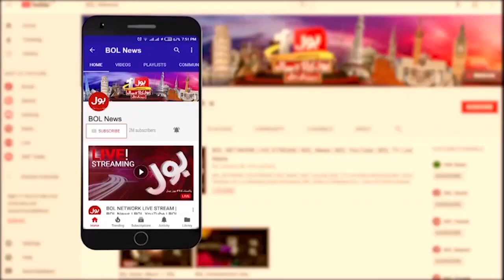Earthquake Aid Crisis in Syria Demands International Attention | Breaking News